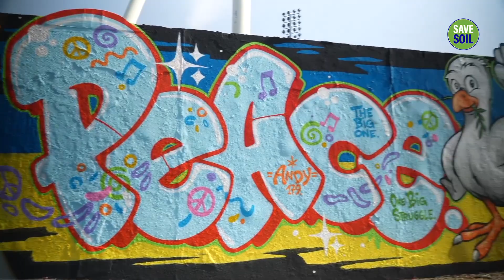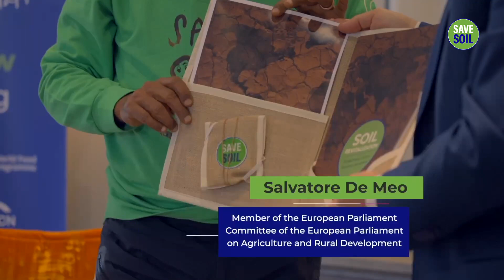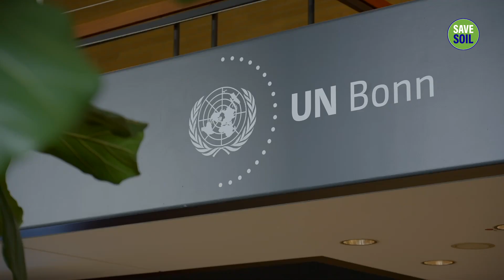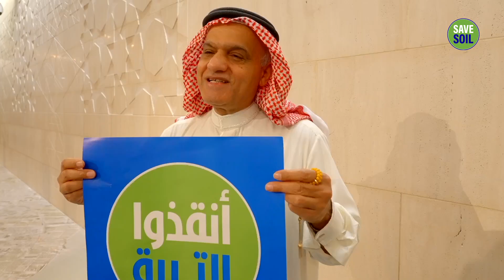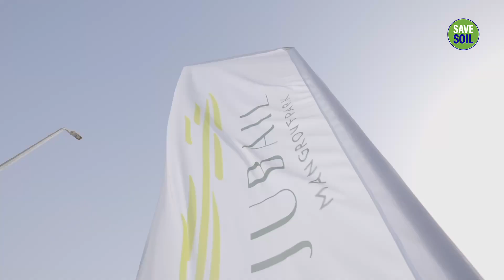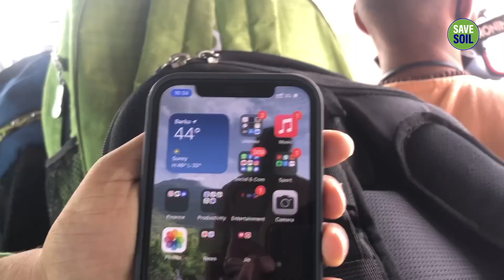From the Caribbean to Oman - Glimpses of the Spectacular Save Soil Journey so Far